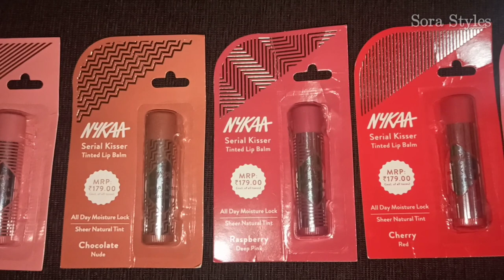*NEW * Serial Kisser Tinted Lip Balm || All Shades Swatches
@Nykaa *NEW* Serial Kisser Tinted Lip Balm ||
All Shades Swatches ||

Shades Name :

- Cherry 🍒 RED
- Pomegranate Pink
- Chocolate 🍫 Nude
- Strawberry 🍓 Soft Pink
- Raspberry Deep Pink

These Are :

- Repairs dry/cracked lips
-Provides Nourishment
- Gives Tinted Lips
- Feels Refreshing
- Pocket - Friendly